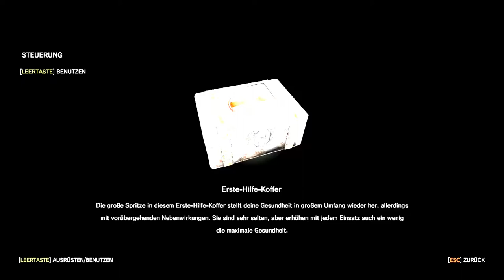THE EVIL WITHIN [USK +18] # 031 - Blutiges Rätsel - Let´s Play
VIDEOBESCHREIBUNG

ELEX
gekauft bei Steam